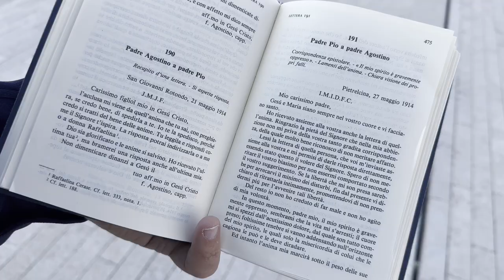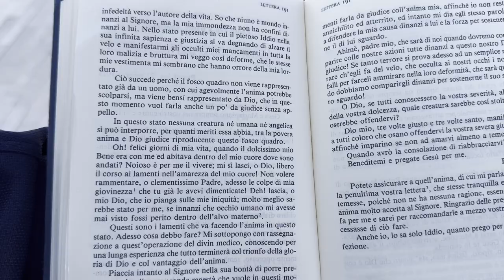I lamenti dell'anima di Padre Pio